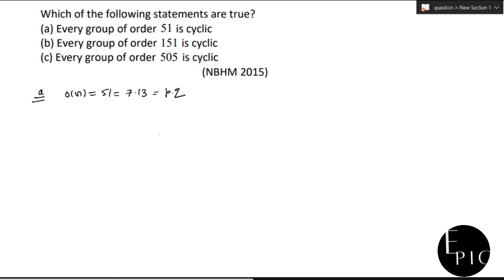Q:-27 CSIR NET/GATE/IIT JAM GROUP THEORY SOLUTION SERIES BY S.DHIMAN EPIC MATHEMATICS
By S. Dhiman

If any doubt plz comments on comment box.